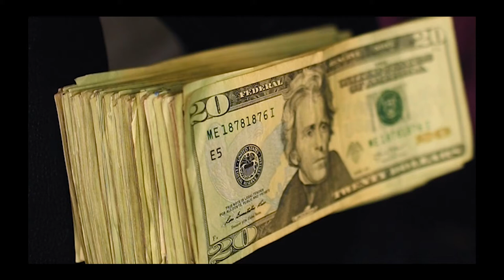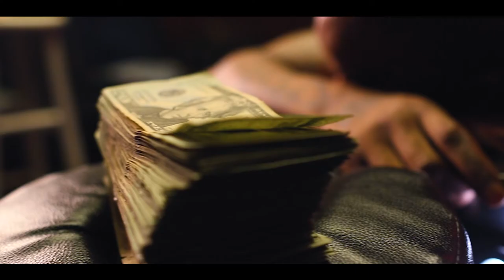Sho Gunz - Sorry For The Drip ( Shot By Dutchie Killa Visual)